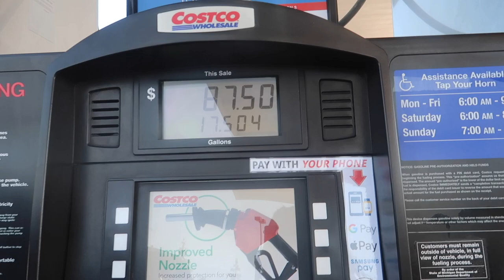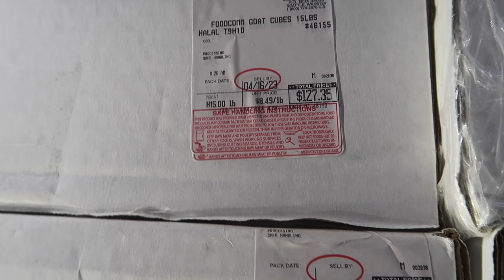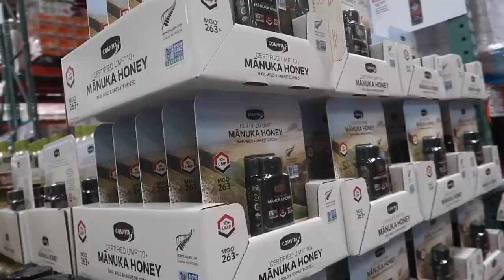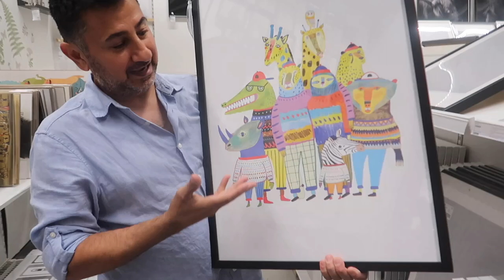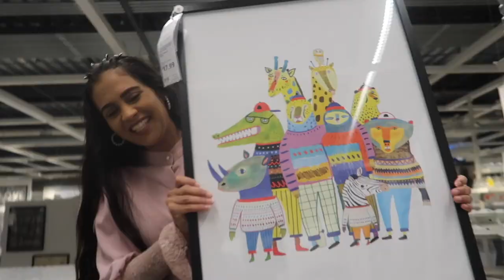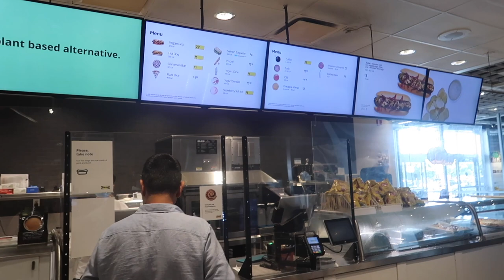جولة مشتريات لبيتنا الجديد 🥰 في كاسكو وايكيا ميشيغان امريكا ومعلومات مهمة للشراء